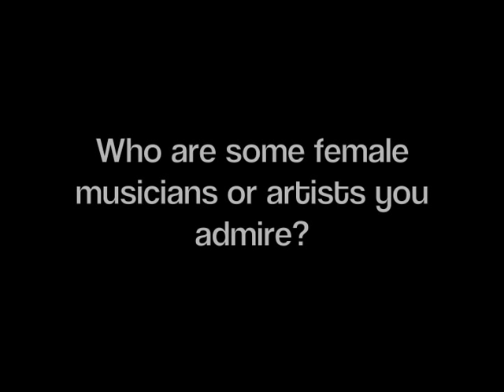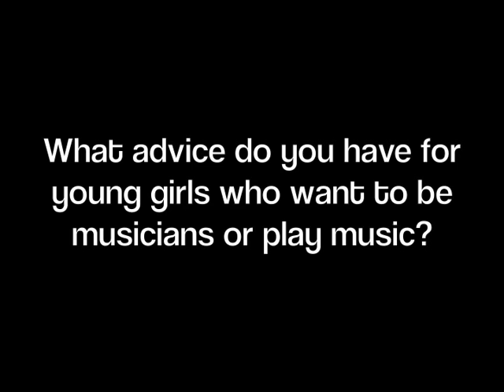Girls Rock Philly Interviews: Frances Quinlan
Frances Quinlan is the vocalist and guitarist in Philly band, Hop Along. Get Disowned, their first full-length release is available on their bandcamp

Watch Frances discuss the women who inspire her and how she started playing and writing music.

Girls Rock Philly Interviews feature GRP staff and volunteers, both current and graduated campers, as well as women and trans* musicians in the Philadelphia area. The interviews will include various types of media including video, photos, music and text. The goal of this project is to appreciate and highlight the people who make both GRP and the Philadelphia music scene vibrant, exciting and rocking.